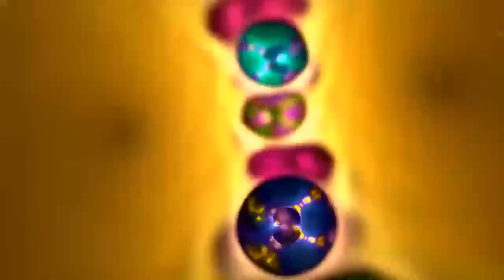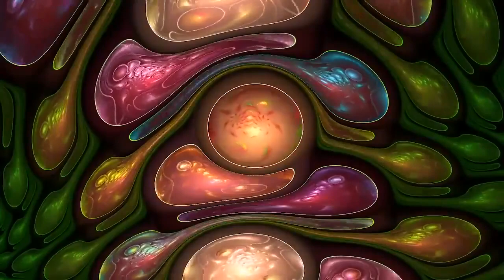Ring Van Möbius - The 3rd Majesty. 2020. Progressive Rock. Full Album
Tracklist
01. The Seven Movements Of The Third Majesty 22-06
- 1.1 1st Movement: "Universal"
- 1.2 2nd Movement: "Spectrum"
- 1.3 3rd Movement: "Reaction"
- 1.4 4th Movement: "Bilateral"
- 1.5 5th Movement: "Zenith"
- 1.6 6th Movement: "Strife Of The Icons"
- 1.7 7th Movement: "Altitude Over Azimuth"
02. Illuminati 5-33
03. Distant Sphere 11-11
04. The Möbius Ring 9-01
Line-up